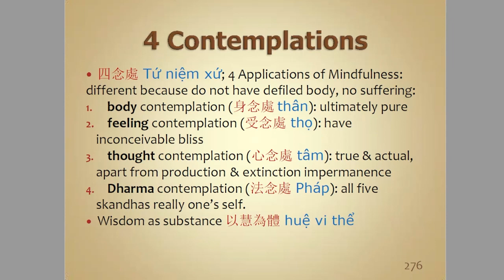40 아미타경 (100910)